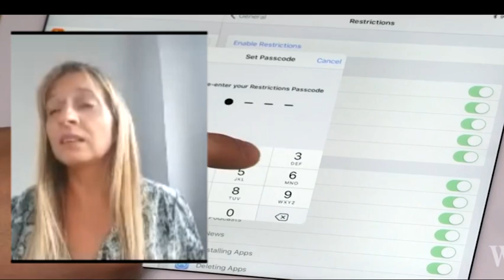COMPARTIR IMÁGENES DE MENORES CON CONTENIDO SEXUAL ES UN DELITO